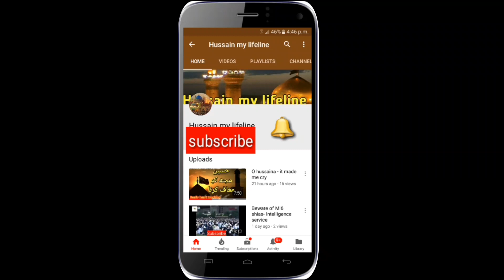bad dreams !! bure khawab kyun aate hain ..!! Maulana Muhammad Ali Naqvi